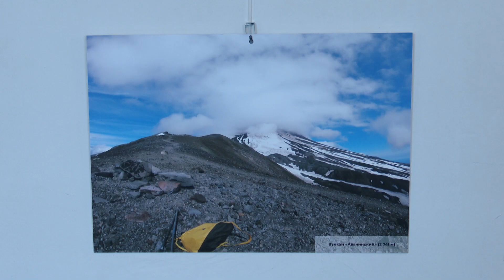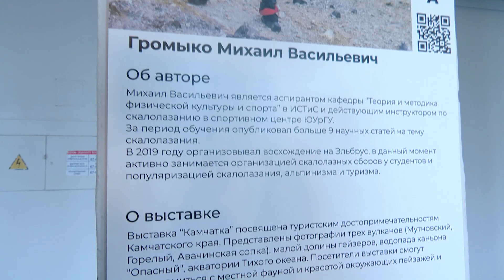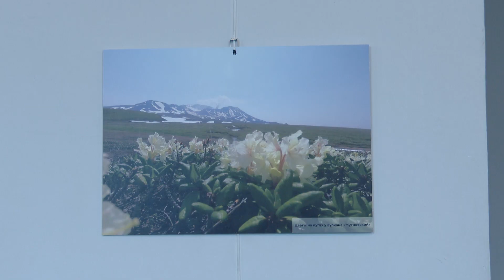Фотовыставка «Камчатка – край чудес»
Аспирант нашего университета открыл собственную фотовыставку, посвящённую вулканам, гейзерам и каньонам Камчатского края.